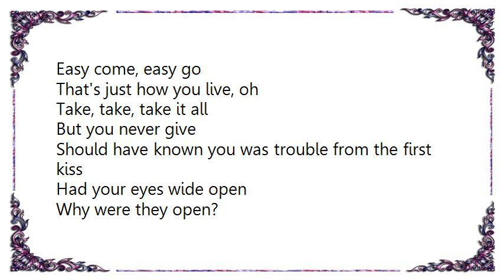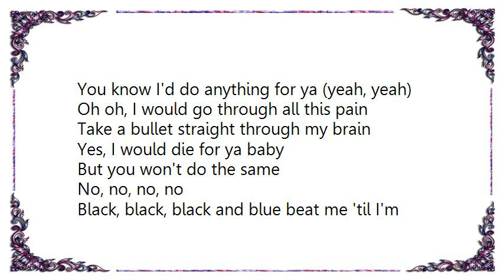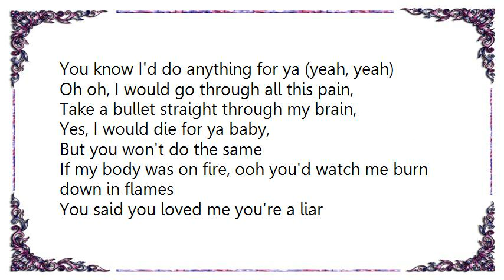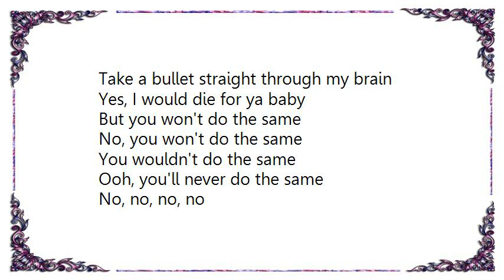Bruno Mars - Grenade Walmart Soundcheck Version LiveVersion Lyrics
[Lyrics Bruno Mars - Grenade Walmart Soundcheck Version LiveVersion]

'Cause what you don't understand

Is I'd catch a grenade for ya (yeah, yeah)
Throw my head on a blade for ya (yeah, yeah)

Black, black, black and blue beat me 'til I'm numb

If my body was on fire, ooh you'd watch me burn down in flames

Ooh, you'll never do the same